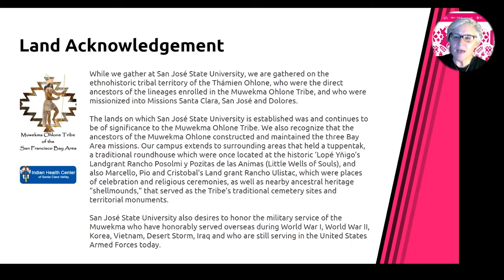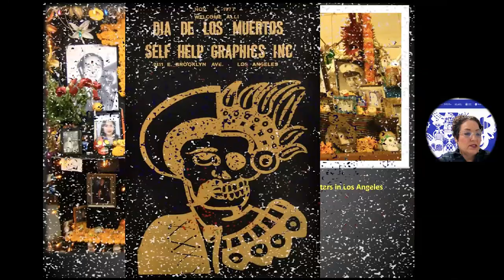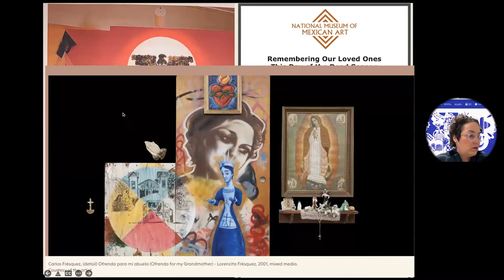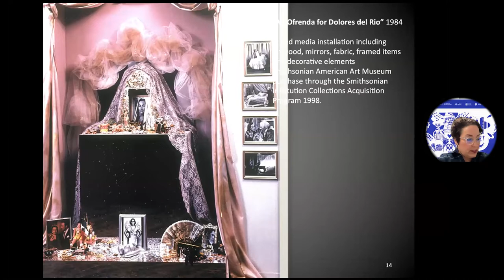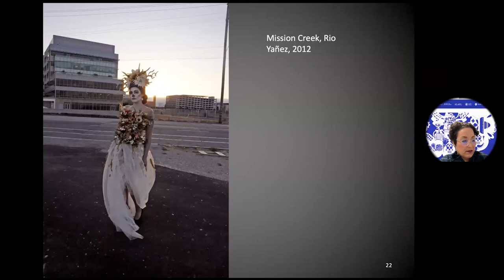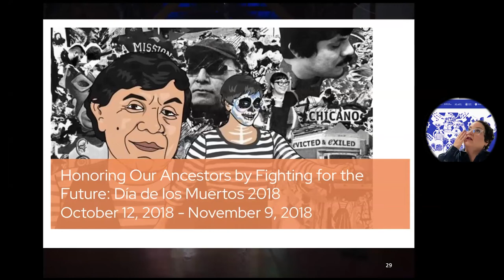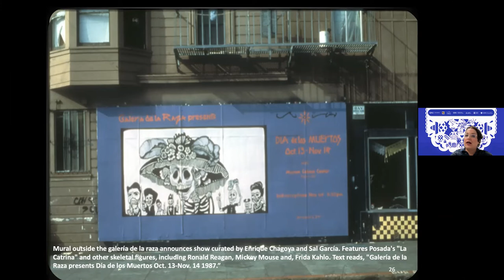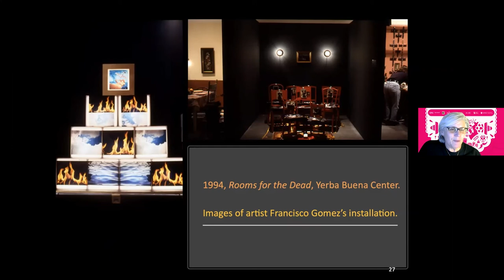Altar Evolutions: From Cultural Ritual to Sociopolitical & Aesthetic Performance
Presented by Dr. Ella Maria Diaz
Hosted & Moderated by Kathryn Blackmer Reyes

The AAACNA Studies Center in partnership with SJSU's Chicana and Chicano Studies Department hosted Professor and Chair Dr. Ella Maria Diaz on November 2, 2022 via Zoom for a slideshow and talk about the sociopolitical and aesthetic traditions of Día de los Muertos in the United States.

Diaz’s 2017 book Flying Under the Radar with the Royal Chicano Air Force won the 2019 Book Award for the National Association for Chicana and Chicano Studies Association (NACCS). Her second book, José Montoya, Volume 12 of the Aver series with the Chicano Studies Research Center at UCLA, won gold medals in Best Biography and Best Arts book at the 2021 International Latino Book Awards.